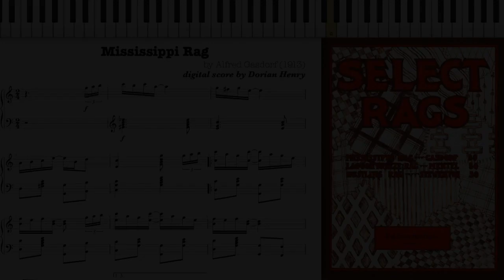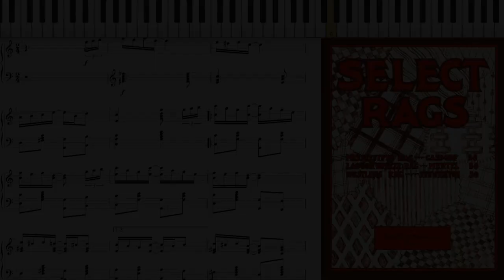Mississippi Rag by Al Gasdorf (Dorian Henry, piano rendition)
Dorian Henry, piano rendition. Mississippi Rag by Alfred Gasdorf 1913